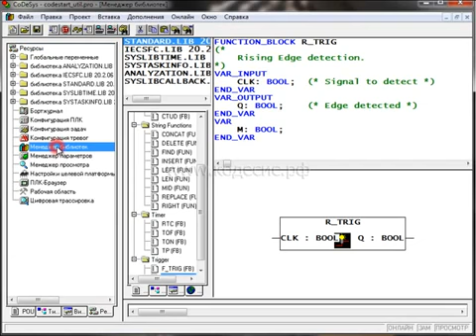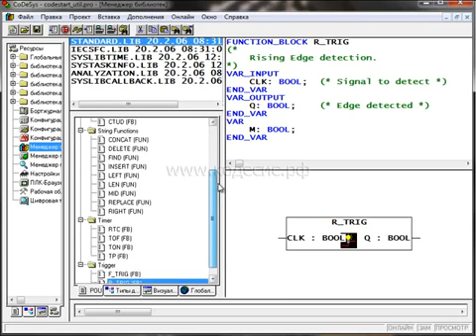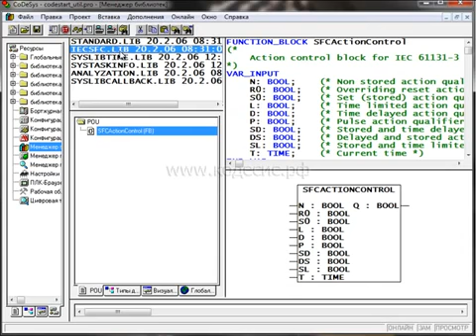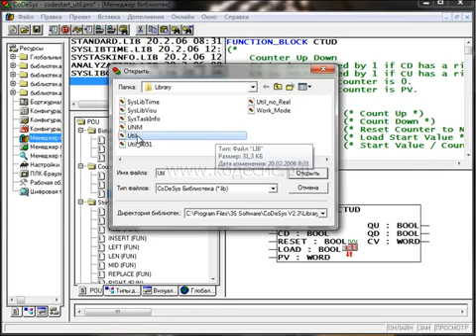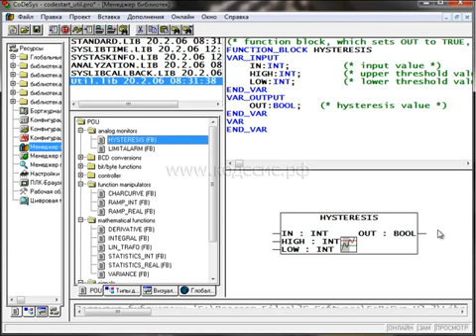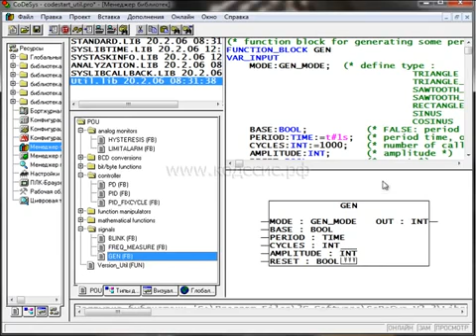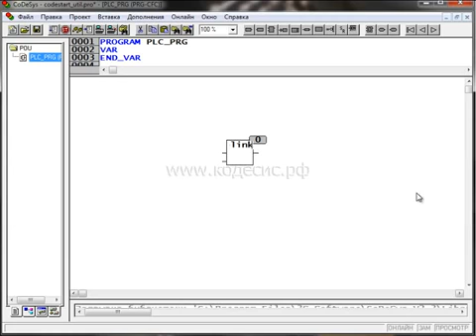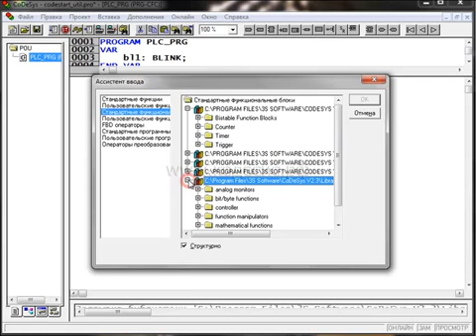Часть 21: Подключение библиотеки Util lib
Базовый курс по программированию в среде CoDeSys